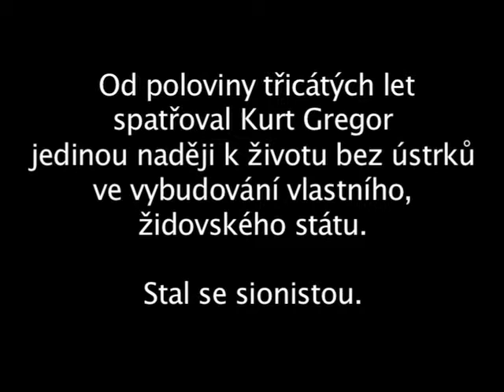Gregor Kurt - antisemitismus na Moravě před válkou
Kurt Gregor (1918) vypráví o pogromu v moravském Holešově, který na začátku prosince 1918 iniciovali vojáci Československé armády. Dále o svém dětství v obci, kde byl antisemitismus běžný a zejména o svém vyčlenění z kolektivu ve škole.

Klíčová slova:
Holešov, 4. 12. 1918, pogrom, antisemitismus.